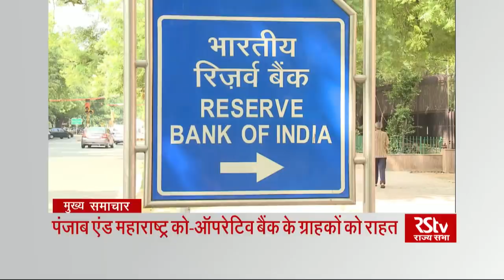Top Headlines (Hindi - 8 pm)